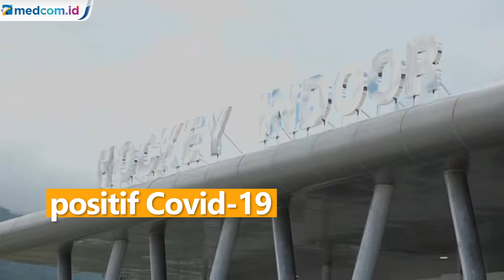29 Kasus Covid-19 Terjadi di Klaster PON XX Papua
29 orang atlet, official, dan panitia PON XX Papua terkonfrimasi positif Covid-19. Terdiri dari 13 orang di Timika, 7 di kabupaten Jayapura, 6 di kota Jayapura dan 3 di Merauke. Khususnya di kabupaten Jayapura yang sudah menjalani isolasi mandiri dan sejauh ini belum diketahui darimana penyebaran Covid-19 hingga menjangkit puluhan atlet, official dan panitia. Panitia meminta tim medis serta relawan memperketat prokes di venue pertandingan agar Covid-19 tidak menyebar lebih luas.